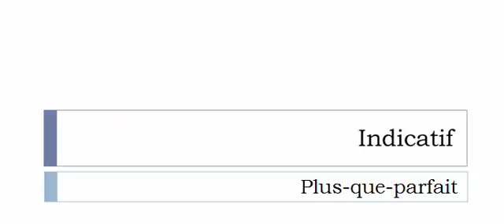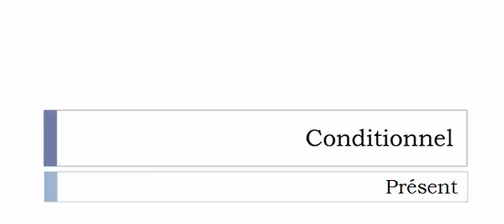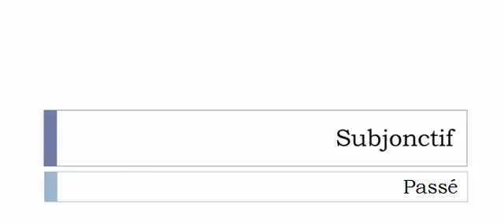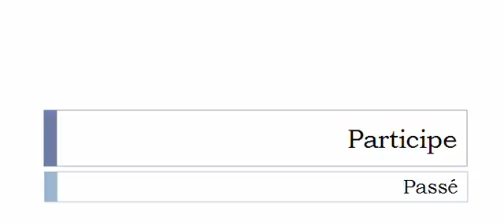French conjugation Verb = Spolier